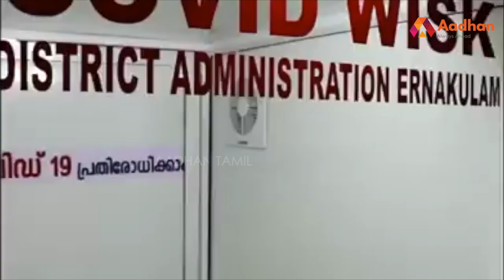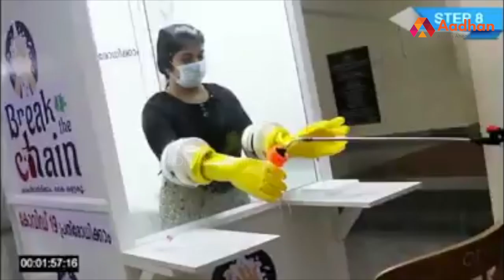கொரோனாவை கட்டுப்படுத்த புதிய முயற்சி | வியக்க வைக்கும் கேரளா | Aadhan Tamil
கொரோனாவை கட்டுப்படுத்த புதிய முயற்சி | Aadhan Tamil